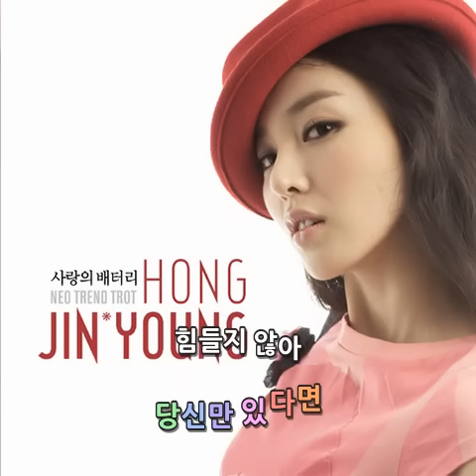홍진영 - 사랑의 배터리 가사(lyrics)